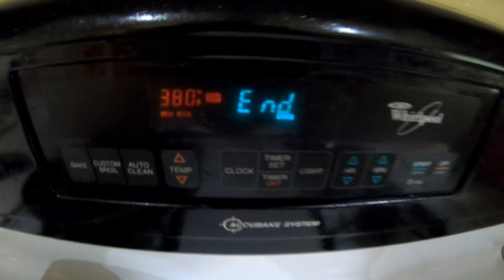Trout Fishing Silent Creek in Wisconsin For a Big Brown Trout and Brook Trout Catch and Cook!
What an awesome day fishing the Silent Creek in Northern Wisconsin! I am so lucky to spend an awesome day with one of my best friends in the world! We went up and caught some awesome fish, multiple Large Browns and even started the day with a surprise AWESOME brook trout! I baked them for 15 minutes at 380 degrees! They were awesome!

YO!
Check us out!
The SlayerSpin Spinners on Mike's Ebay Shop!!!

Be sure to check out those Stary Custom Fishing Rods Too! Get ahold of Mitch and have him make one for you today! You will NOT Regret It!